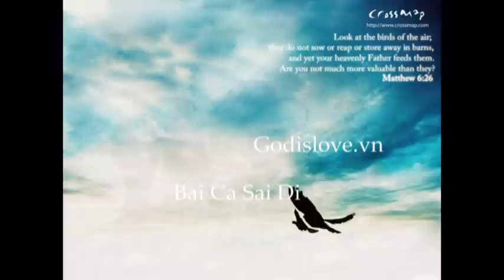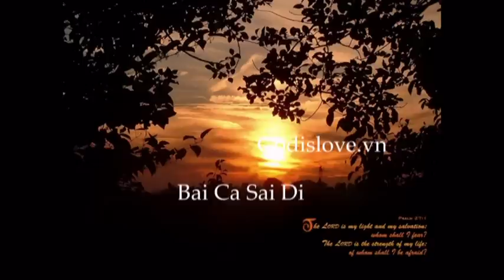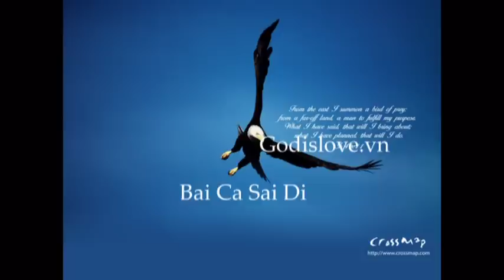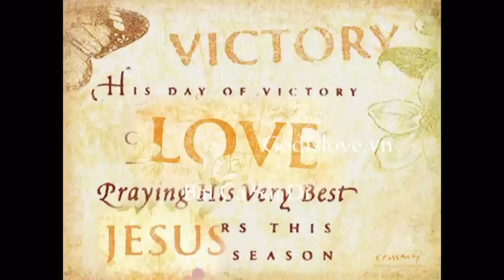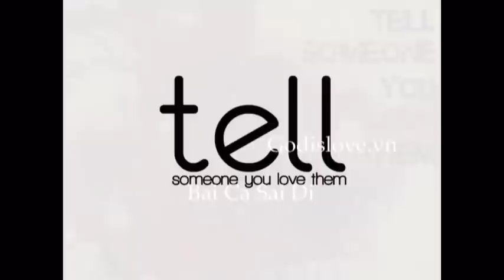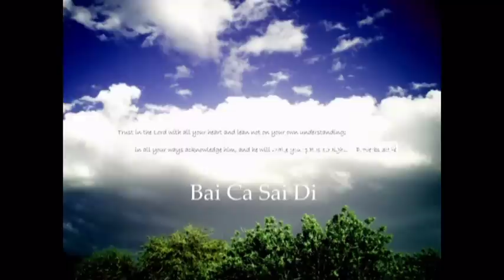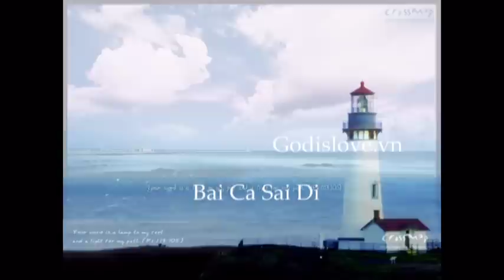Bai Ca Sai Di - Apr 18 2009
Website mới cập nhật: Xin mọi người vào và ủng hộ
( Thanh Niên Tin Lành )
Xin Chúa ban phước dư dật trên gia đình bạn. Bai Ca Sai Di